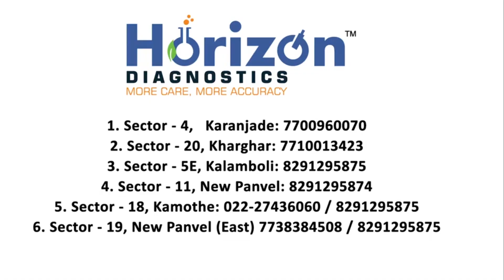पहा रायगडमध्ये काय चालू काय बंद; अनलॉकमध्ये रायगडकरांना अंशत: दिलासा; ७ जूनपासून अनलॉकला सुरुवात